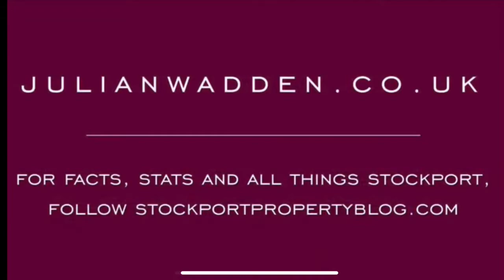88 Patterdale Road, Heaviley